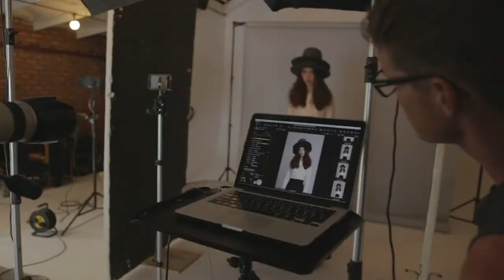Creative Mornings 24 March: Justin Dingwall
Photographer and visual artist Justin Dingwall sits with us ahead of his talk at Joburg's Creative Mornings where he'll be discussing 'Taboos' and 'Persistence'.